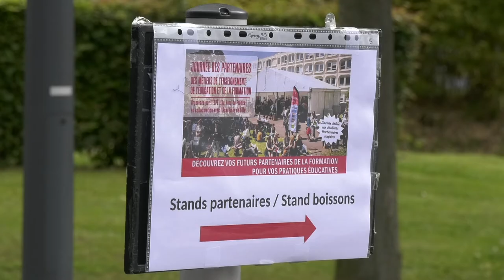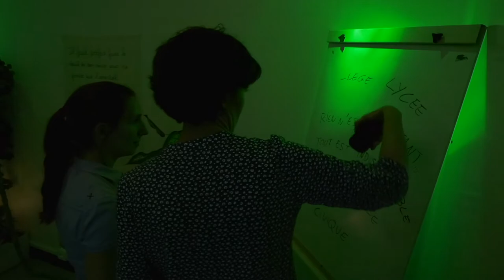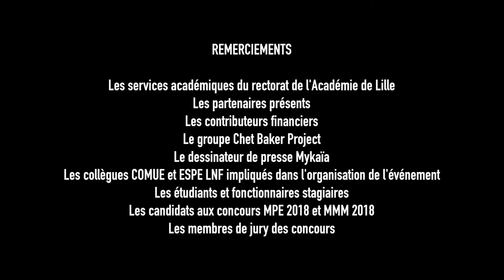Journée des partenaires MEEF 2018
Le 13 juin 2018 l'ESPE LNF organisait la 3ème édition de la journée des partenaires qui accueille l'ensemble des fonctionnaires stagiaires en formation à l'ESPE pendant l'année 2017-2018.